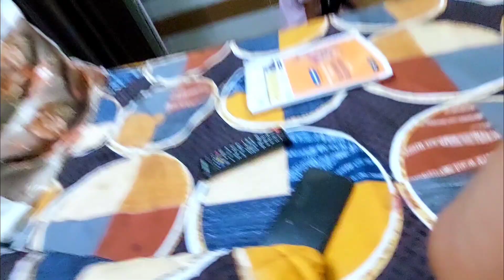यहां से दिखता है पूरे शहर का नज़ारा 🏕| himachali Famous dish 🥘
यहां से दिखता है पूरे शहर का नज़ारा 🏕| himachali Famous dish 🥘| madhvi dailyvlog vlog dailylifestylevlog dailylife daily #love

keepsupporting 🙏❣️